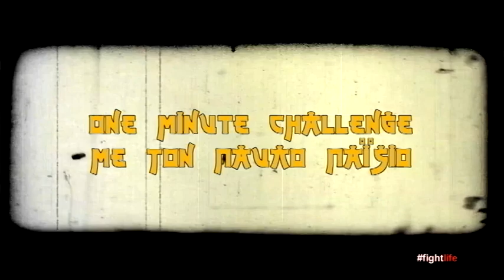One minute challenge με τον Παύλο Παΐσιο